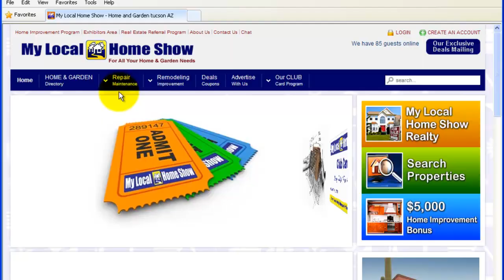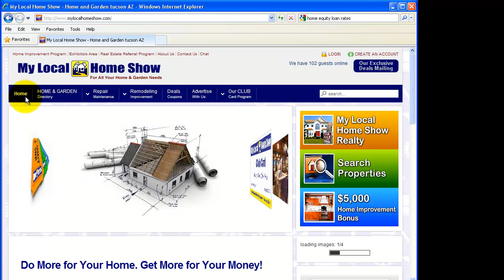How to Find a House Cleaner in Tucson, AZ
is your one-source for all your local Tucson home and garden needs.

Use My Local Home Show to find a great cleaner for your home, house, rooms, windows, carpets and even furniture